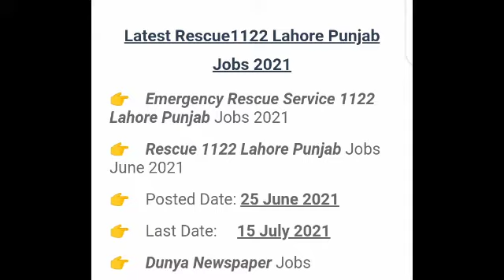Rescue Jobs 2021| Jobs alert 2021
rescue jobs 2021